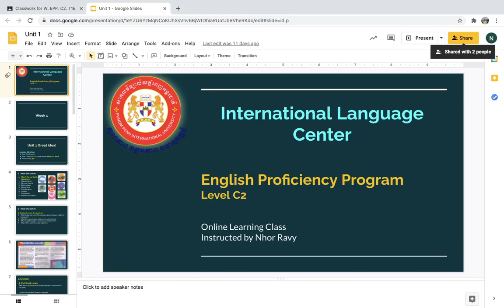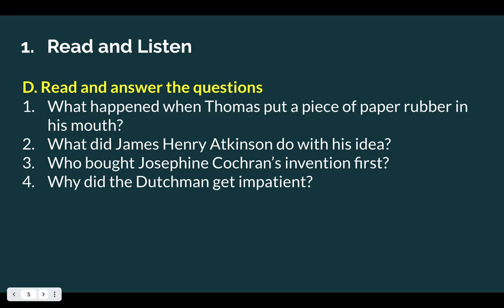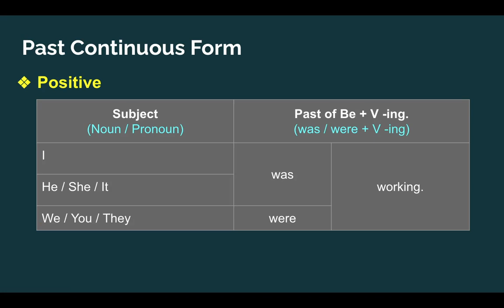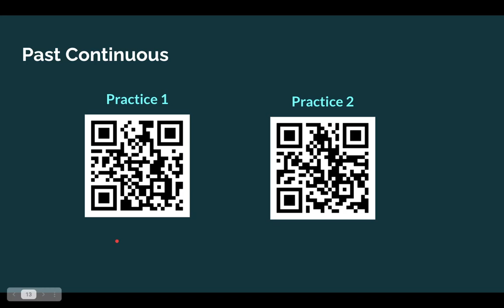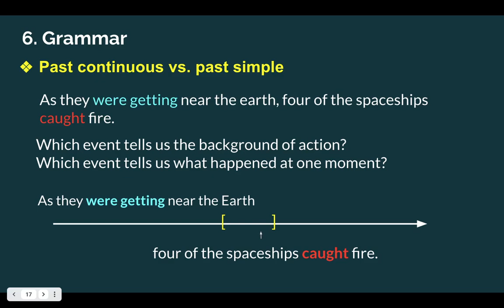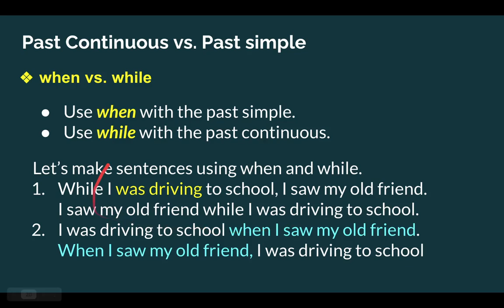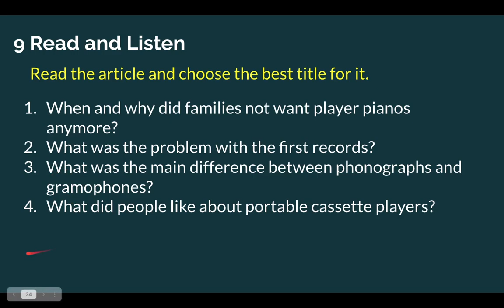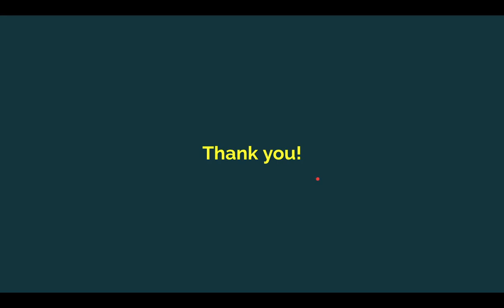Unit 1 Great idea!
This video was recorded to serve as an instructional purpose for the class that I teach only.